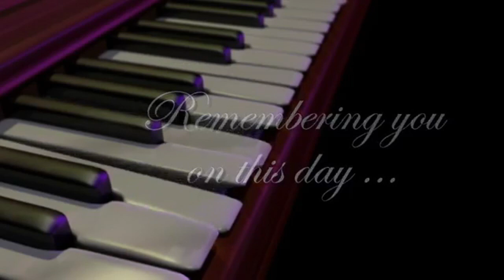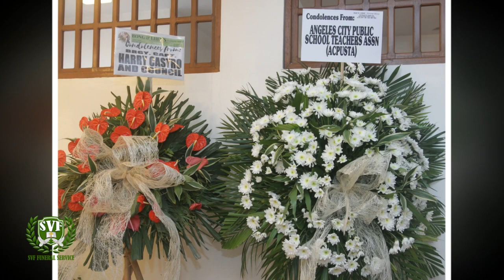You were an unforgettable part of our life: The Alberto Dizon Funeral Rites